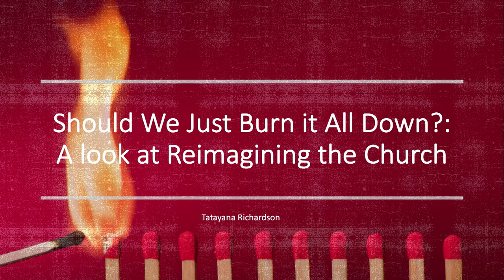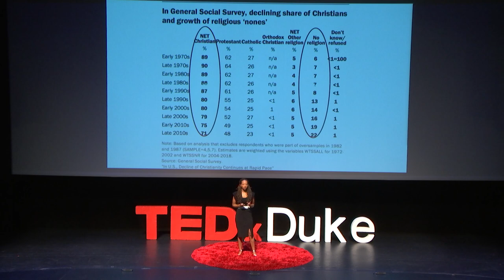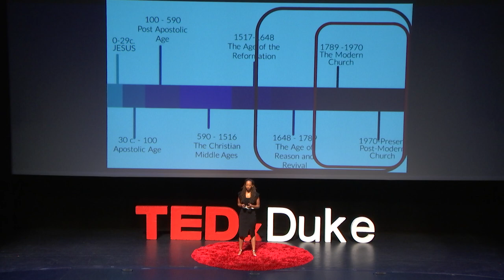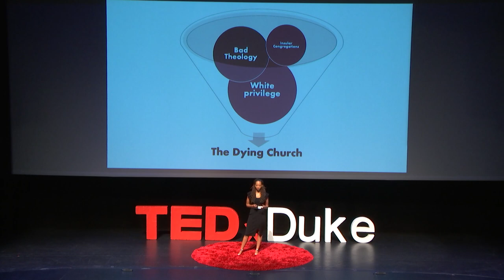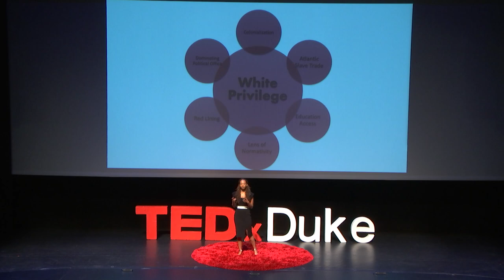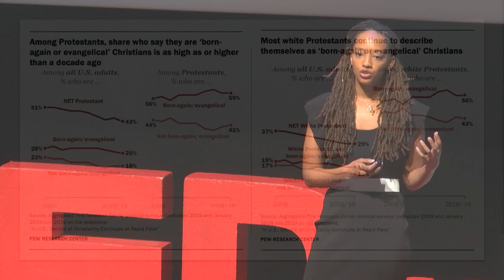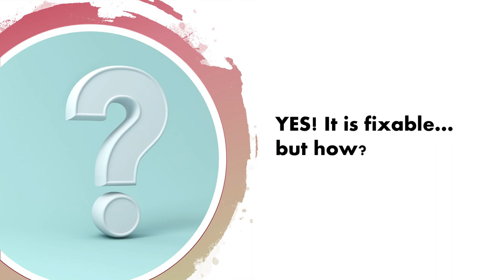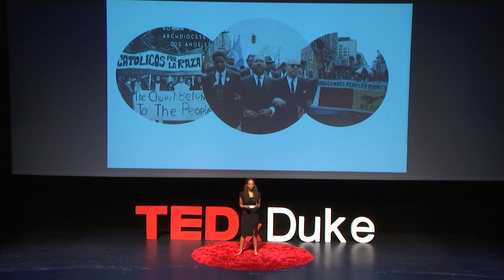Should We Just Burn It All Down?: A Look at Reimagining the Church | Tatayana Richardson | TEDxDuke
Tatayana Richardson is a senior at the Duke Trinity School of Arts and Sciences. She is a double major in Religious and African/African American Studies with a minor in Cultural Anthropology. Her work and research are focused on how theology and Biblical hermeneutics are practiced in the Black Church tradition.
Tatayana Richardson is a senior at the Duke Trinity School of Arts and Sciences. She is a double major in Religious and African/African American Studies with a minor in Cultural Anthropology. Her work and research are focused on how theology and Biblical hermeneutics are practiced in the Black Church tradition. This talk was given at a TEDx event using the TED conference format but independently organized by a local community.